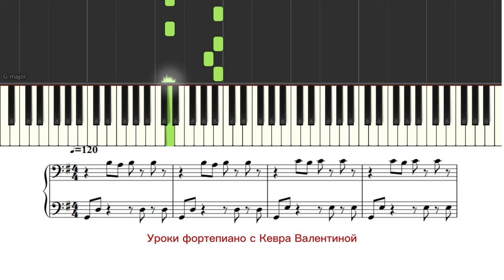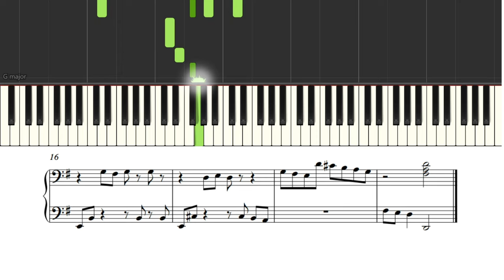И. Бах Сюита №1 для виолончели | простые ноты - переложение для пианино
00:00 быстрый темп
00:42 медленный темп